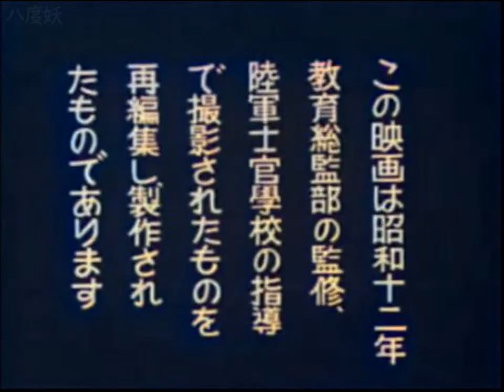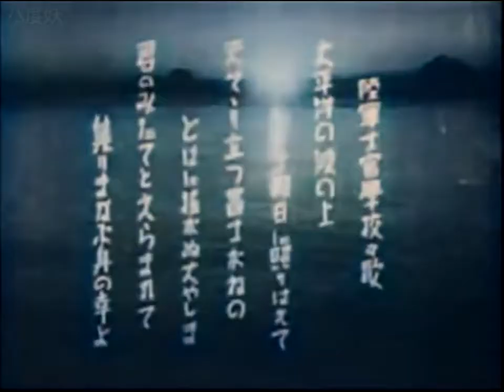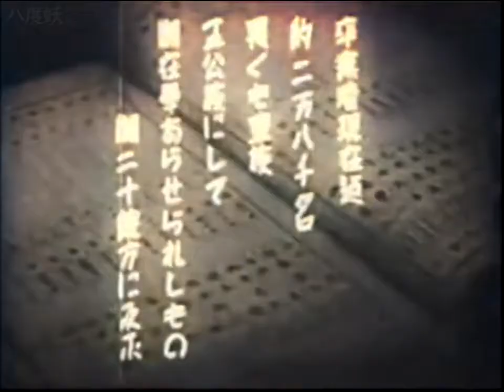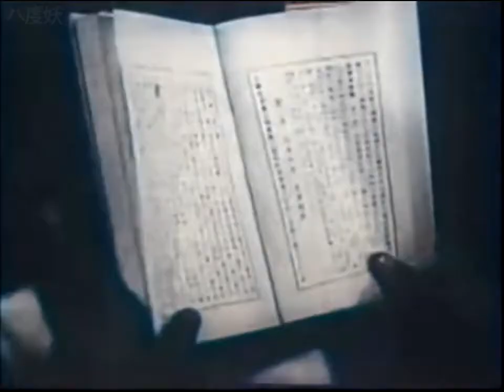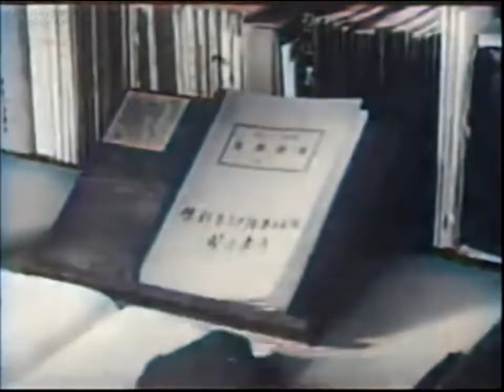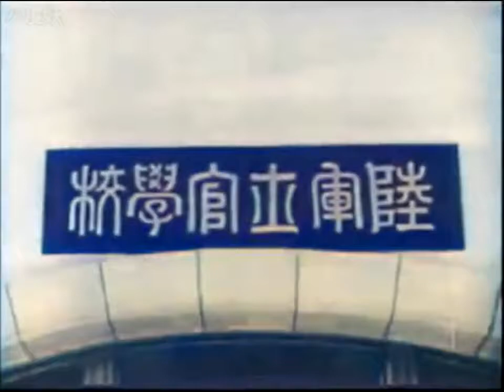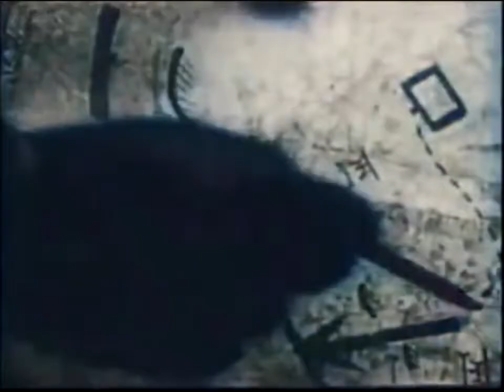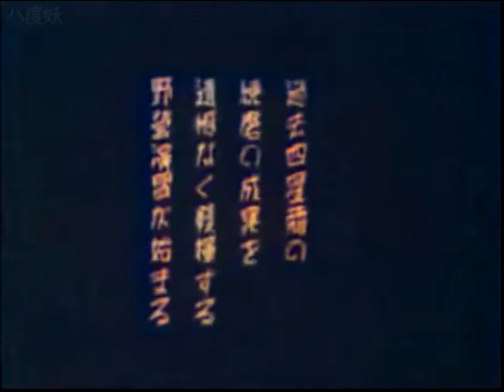カラーで蘇る記録映画【陸軍士官学校】昭和12年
1937年当時の予士・陸士（市ヶ谷台）を取材した日本活動写真製作、教育総監部監修の記録映画。1937年6月に陸士を卒業する第49期生（盛厚王等）などが描かれ、同年同月に建設された陸軍士官学校本部舎（現在部分現存）も劇中登場する。

※カラー化されたロゴの無い動画を使用したい場合はご連絡ください。日本を貶める以外の目的であれば、基本的にデータをお渡しします。